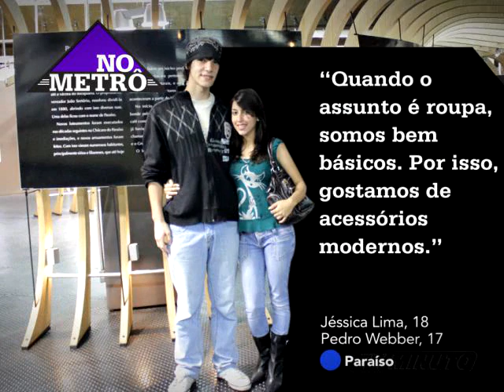No Metrô - TV Minuto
Programa No Metrô da TV Minuto.